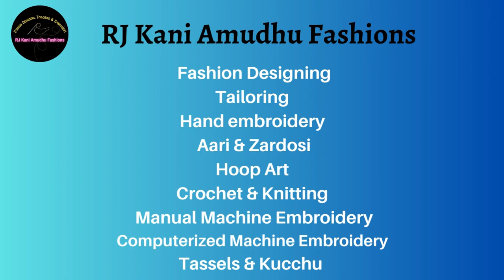Class-19 Online Hand Embroidery Course @RJKaniamudhufashionss for more details 8973482465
Hai, வணக்கம் Everyone, Welcome to our @RJ Kani Amudhu Fashions
This Channel is related to  Fashion Designing ,Tailoring, Hand Embroidery & Machine Embroidery, Fabric Painting ,Aari & Zardozi ,Tassels & Kucchu & RJ Kani Amudhu Fashions' updates.

In this video Explains about
                              Hand Embroidery Online Course
Class-19

RJ Kani Amudhu Fashion's Shop For Tailoring & Embroidery Materials :
Online Delivery is available:
Aari Stand
Aari Frame 18 inch
Aari cot
Sewing Thread
Embroidery Silk thread
Zari Thread
Embroidery Cotton Thread
Canvas:
Ironing Canvas
Patti Canvas
Foam For Manual & Computer Machine Embroidery
Zip
Laces
Piping Thread
Different Types of Beads
 Different Types of Stones
Zardosi
Linning Cloth
Blouse Bits
Measuring Tape
Bobbin
Bobbin Case
Buttons
Fabric Buttons
Loop Turner
Marking Pencil
Dease
Tracing wheel
Seam Ripear
Blouse Hooks
Trimmer or Thread Cutter
Bobbin Winder
Machine Needle
Hemming Needle
Hand Embroidery Needle
Aari Needles
Zardosi Needle
Overlock Thread
Fabric scissors
Elastics
Pressing Hooks
Fabric Glue
& so on